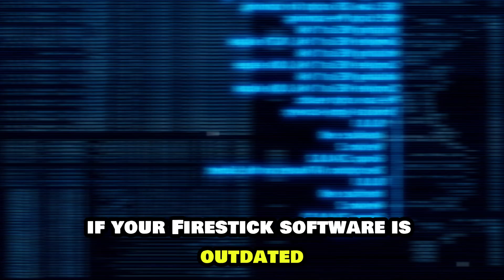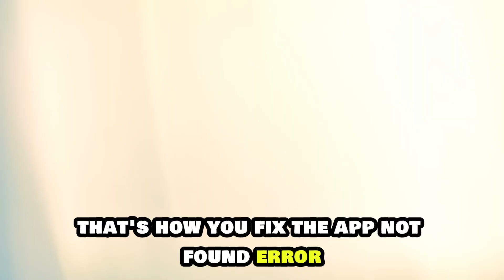How To Fix The "App Not Found" Error On Firestick/Amazon Fire TV Stick (Learn The Causes & Solution)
How To Fix The "App Not Found" Error On Firestick/Amazon Fire TV Stick (Learn The Causes & Solution). In this video tutorial I will show you how to fix "App Not Found" error on Firestick/Amazon Fire TV Stick.

Here are some of the reasons why this happens and how to fix the issue:
1. App Is Not Installed Properly: Sometimes, an app may not install completely, leading to it not showing up on your Firestick. The downloaded file could also be corrupt. To fix this, go to the App Store and reinstall the app. Make sure to delete the faulty version before reinstalling it.
2. Outdated Firestick Software: If your Firestick’s software is outdated, it might prevent apps from appearing. To resolve this, go to Settings - My Fire TV - About - Check for Updates. If an update is available, install it and restart your device.
3. The app is hidden in Your Library: Apps can sometimes be hidden in your Firestick’s app library. To find them, hold down the home button on your remote, select “Apps,” and scroll to find the missing app. You can then move it to your home screen for easy access.
4. Insufficient Storage: If your Firestick is low on storage, new apps might not install or show up. Clear some space by deleting unused apps or clearing cache data. This will free up space and potentially resolve the issue.